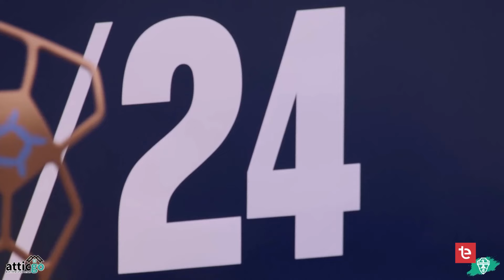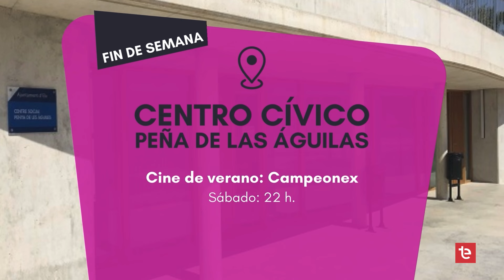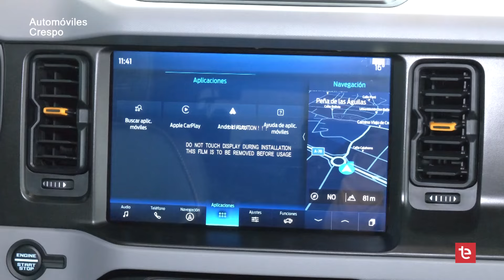TELENIT, las noticias de Elche - 23/08/2024